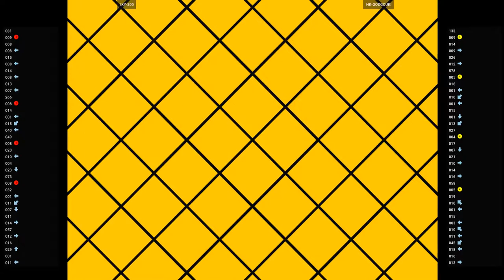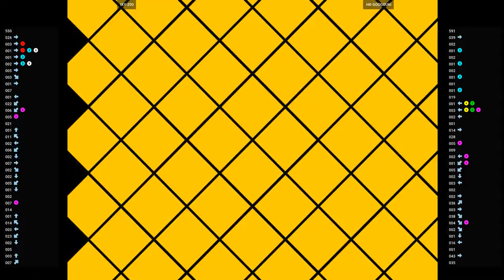CVS2 🕹 IXY-200 VS HK-GODGOUKI